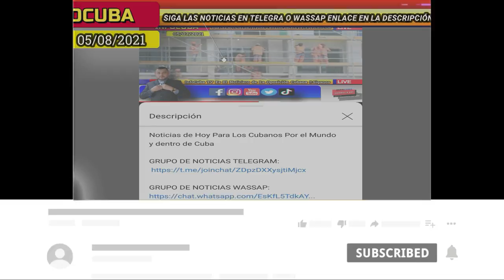Noticias de Cuba Hoy *** Intervención Humanitaria